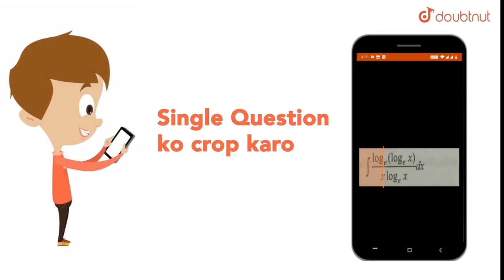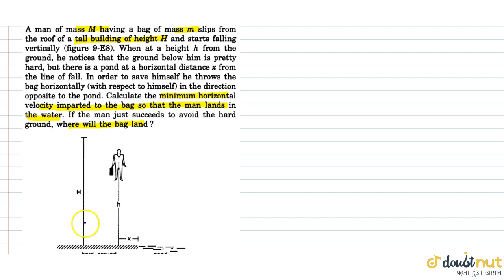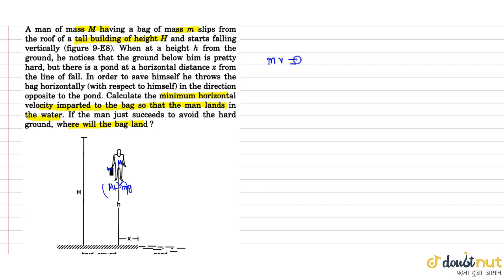A man of mass m having a bag ofmas m slips from the roof of atall building of height H and start...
Question From - HC Verma PHYSICS Class 11 Chapter 09 Question – 019 CENTRE OF MASS, LINEAR MOMENTUM, COLLISION CBSE, RBSE, UP, MP, BIHAR BOARD

QUESTION TEXT:-
A man of mass m having a bag ofmas m slips from the roof of atall building of height H and starts falling vertically figure. When at a height h from the ground, he notices that the ground below him is pretty hard but there is a pond at a horizontal distnce x from the line of fall. In order to save himself he throws the bag horizontally (with respect to himself) in the direction opposite to the pond. Calculate the minimum horizontal velocity imparted to the bag so that the man lands in the water. If the man just suceeds toavoid the hard ground, where will the bag land?